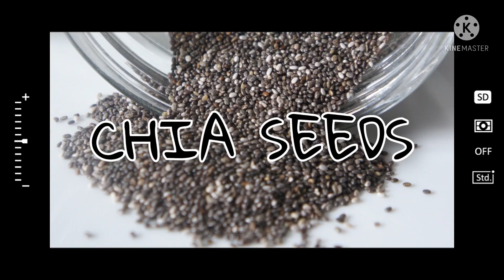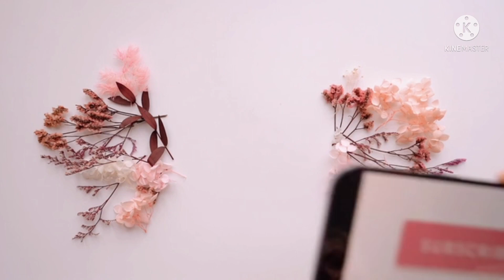Best Foods For WeightLose And Why? EP 20🥗🍎🥦🥬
To reduce abdominal fat, try lowering carbohydrates and increasing protein and fiber intake. Foods and ingredients that help burn belly fat include red fruits, oatmeal, plant protein, lean meat, leafy greens, fatty fish, apple cider vinegar, resveratrol, choline and others.